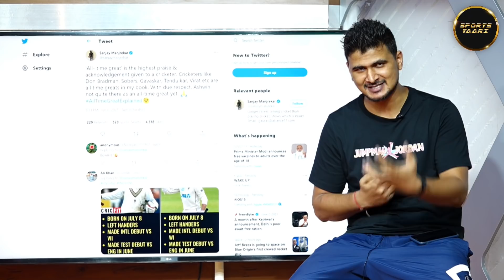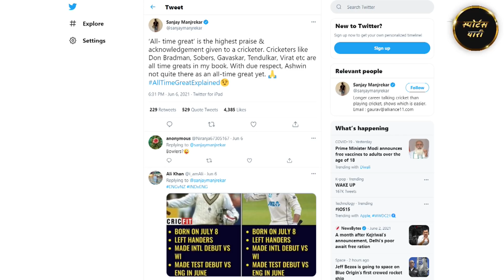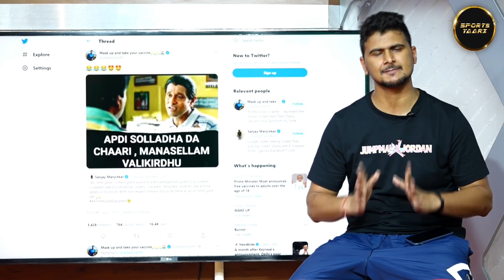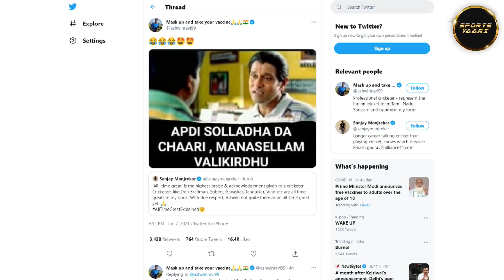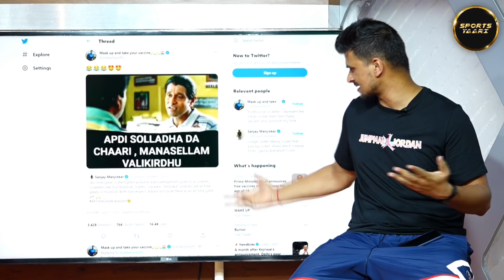Ravichandran Ashwin ने Sanjay Manjrekar को Filmy Dialogue के जरिए दिया जवाब